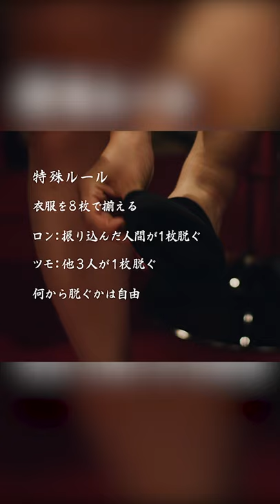負けたら全裸で帰宅…わくわくします！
この動画は東映が放つ配信ファーストレーベル『Xstream46』第2弾「麻雀宝湯記 石和の亀篇・伊東の黒豹篇」のワンシーンです。

TOEI Xstream theaterでは毎週金曜21：00より、Xstreamな動画を配信！

第二弾「麻雀宝湯記　石和の亀篇・伊東の黒豹篇」
【解説」
温泉に入ると麻雀が強くなる！？
グラビアでもおなじみの安倍乙が演じるのは、囚われた父親を救うために全国の温泉宿で闇賭場を開く極悪雀士たちに戦いを挑む少女、真白。その相棒のチー子にはブレイク中の女優・奥山かずさ。二人の息の合った掛け合いに注目。また、行く先々での温泉シーンや、脱衣麻雀対決など見どころ多数。【石和の亀篇】では不破万作が、【伊東の黒豹篇】では及川奈央が、真白と対決する極悪雀士役で脇を固める。

【ストーリー】
難波飛龍が全国の温泉宿で闇賭場を開いている極悪雀士の集まりである如月会に囚われた！幼い頃に飛龍に麻雀を教わった娘の真白は、実家の銭湯を守るために、飛龍のお引きだったチー子とともに如月会に戦いを挑む！如月会の卑劣な麻雀に苦戦する真白たちだが、温泉に入り体がほてることでなんと麻雀が強くなる！？石和の出歯亀の覗きや、伊東の黒豹との脱衣麻雀対決にも負けず、真白とチー子は飛龍を助け出すことが出来るのか！？

【キャスト】
難波真白：安倍乙​
五十嵐チエコ：奥山かずさ​
出歯亀：不破万作​
黒豹：及川奈央​
難波飛龍：高橋和也​

【スタッフ】
監督：原廣利
脚本：たかせしゅうほう
麻雀監修：片山まさゆき